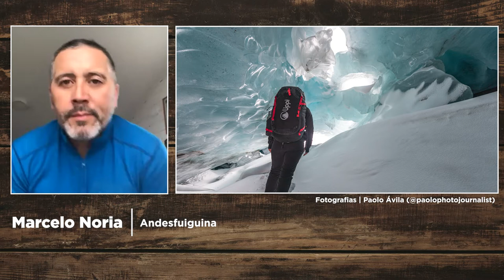Tierra del Fuego | Expedición a la Cordillera Darwin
Conoce el proyecto "Expedición Cumbres Ancestrales Selknam", un viaje para descubrir una de las cordilleras menos exploradas de Chile: la Cordillera Darwin.

*Por un error nuestro, la empresa de Marcelo Noria, Guía Instructor de Montaña, quedo con un nombre incorrecto en el texto, el nombre correcto debería ser Andesfueguina y puedes saber más.

"Buscamos salvaguardar todos estos territorios que además de ser chilenos son sagrados para nuestros pueblos indígenas, en este caso, de los Selknam", nos cuenta Jocelyn Jadue, quien se convirtió en la primera mujer en llevar a cabo este ascenso.

Invitados: Marcelo Noria y Jocelyn Jadue

¿Te gusta la vida al aire libre? Aprendamos sobre conservación, deporte y turismo aventura! Somos FullOutdoor, una comunidad de amantes de la naturaleza y de la vida activa.

Te esperamos!!